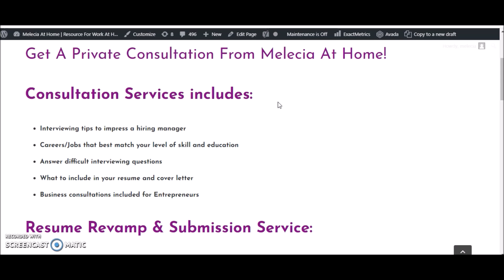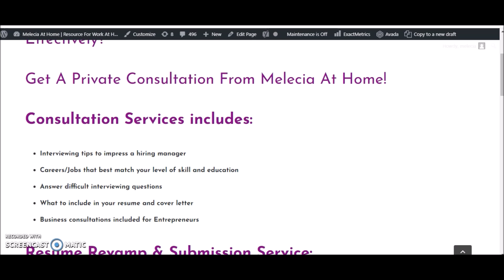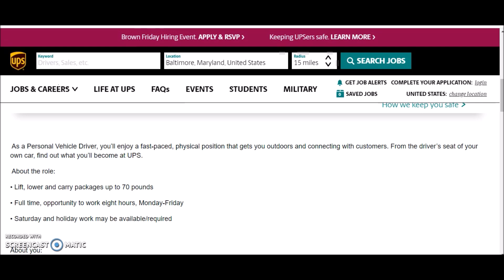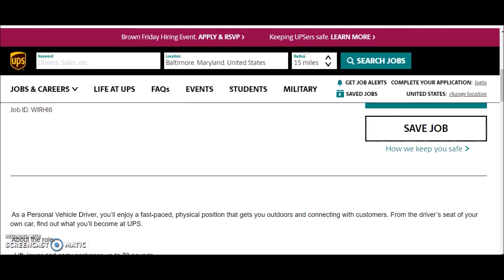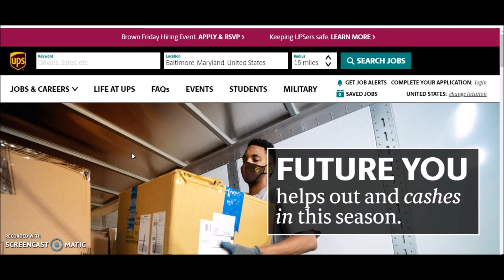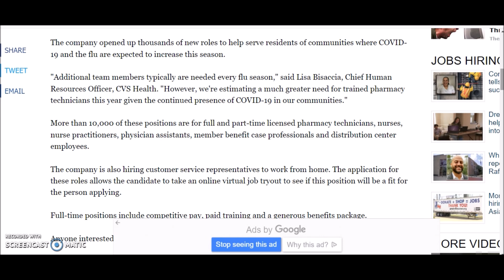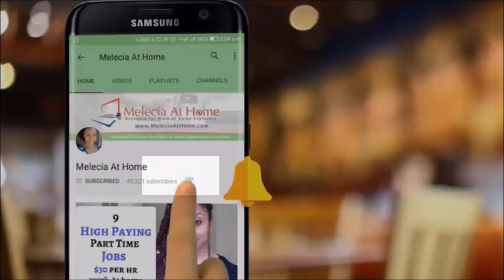OVER 15,000 JOBS FOR FALL & WINTER 2020! UP TO $21 HOURLY NO EXPERIENCE!DONT SLEEP ON THESE!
Fall and winter seasons are bringing in some opportunities in spite of the state of the economy. Work from home jobs and commute jobs are opening up across the US. Make sure you are fully ready and prepared for a HIRING BONANZA/CRAZE this season!

☎️Get A Phone Consultation With Melecia At Home Job Pro! Interview, FREE resume evaluation, tailored job leads and More!